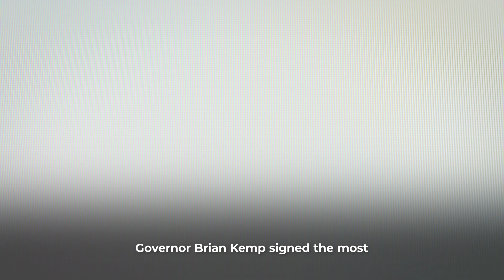Folks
Brian Kemp is an extremist who signed one of the strictest abortion bans that will lead to women who miscarry being investigated & doctors charged with a crime for providing care. According to him though, this is “just the beginning.”

Kemp's cruel agenda must end this November.

I’m running for governor because opportunity and success in Georgia shouldn’t be determined by your zip code, background or access to power.

I never stopped fighting for Georgia, never lost faith that – together – we can build a brighter future for all of us. You should not lose that faith, either. Together, we can keep more money in families’ pockets, help our communities prosper and give our children the greatest opportunities to thrive.